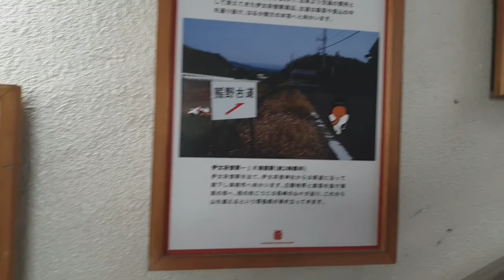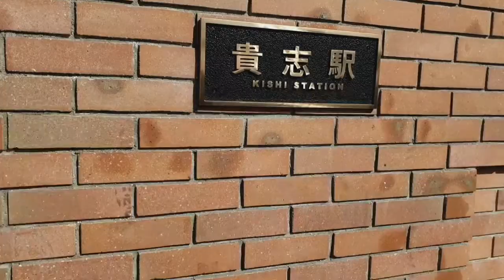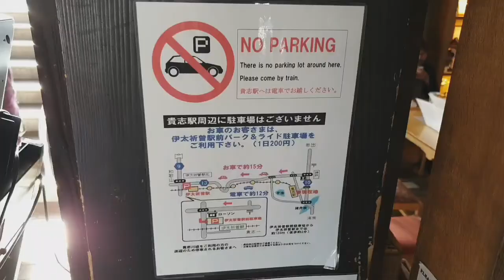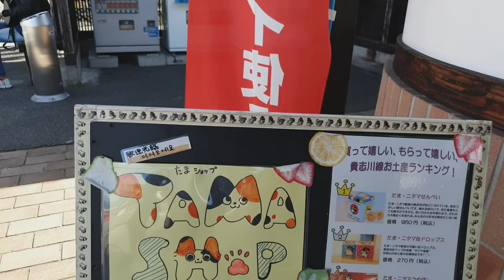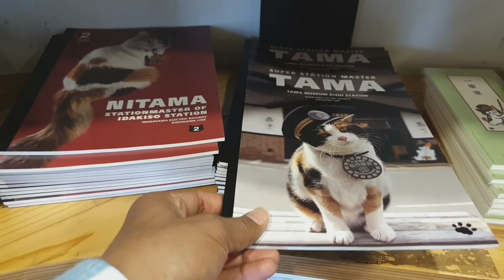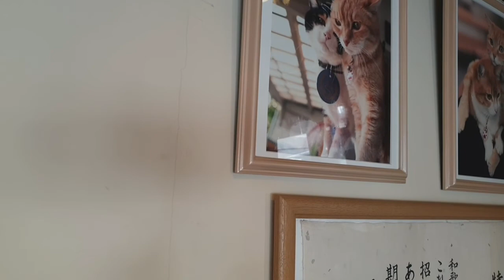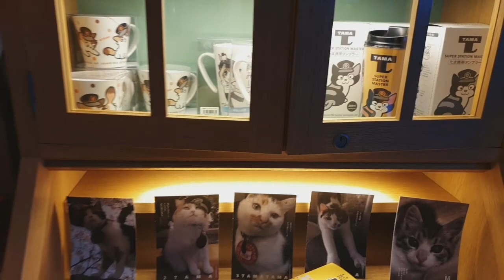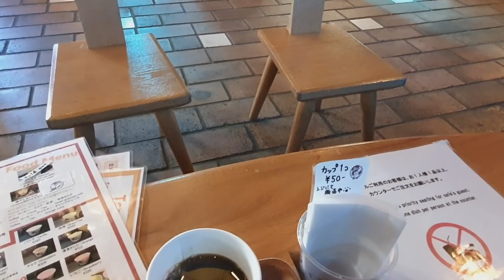Interesting Facts About Japan||The Cat As A Station Master||Cat Theme Cafe||Foreigner In Japan.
This video is all about a place in Wakayama which is famous for the cat as a station master.This place is known as Kishi Station.The name of the current cat who is working as a station master is Nitama.